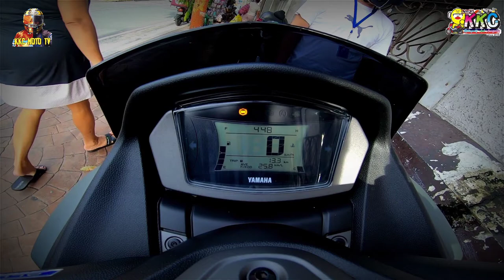Quick Review Nmax155cc New Version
Yamaha nmax2020 Quick video & review Nmax2020 abs matte black

camera:Goprohero7 black
1080/60fps

Nmax155cc new Version
7.1L tank Capacity
keyless ignition switch